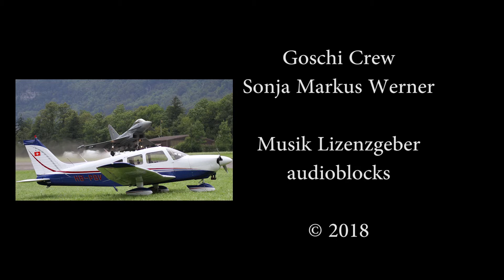Huttwil Dürrenroth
Flight over Huttwil and Dürrenroth im Emmental with Piper Archer.